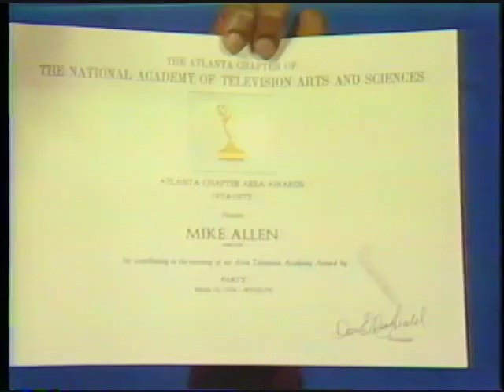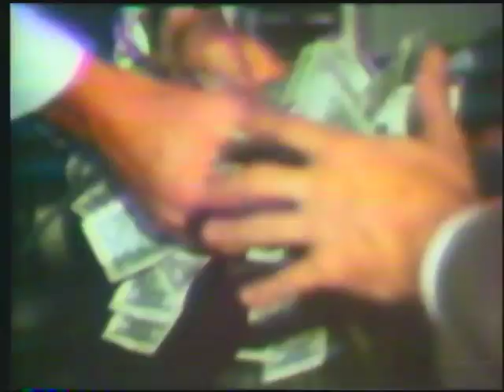WTCG - Bill Tush 1975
1975 Compilation from WTCG-TV's News program with Bill Tush that aired early in the morning.

Quad original recorded to 3/4" videotape. Restored, minimally edited for order, remove black, tape noise, etc.